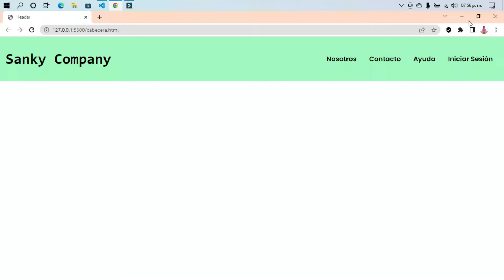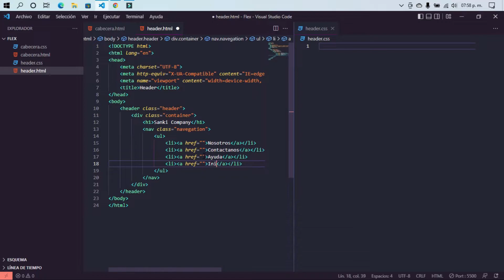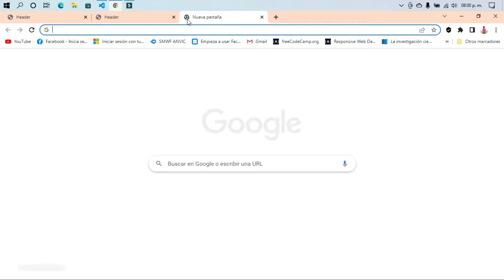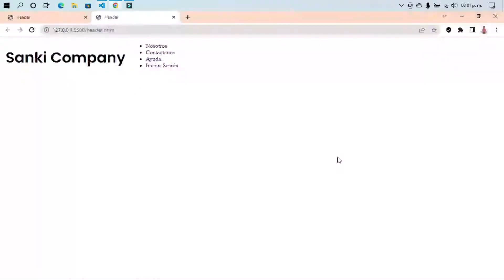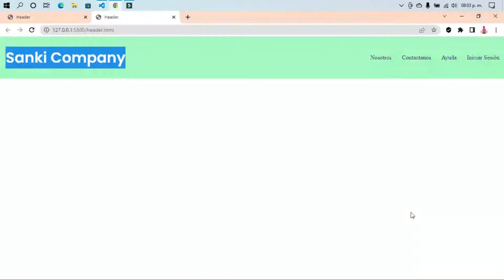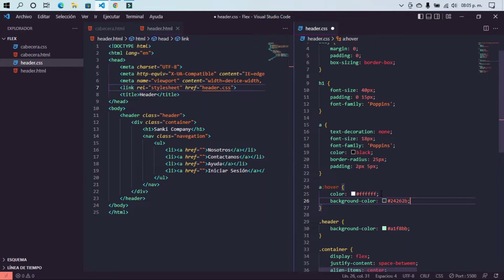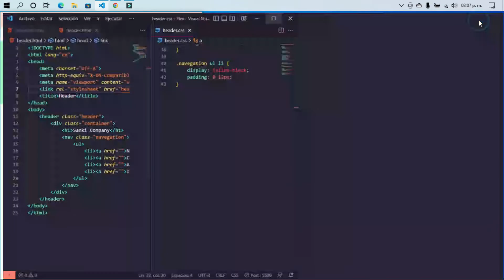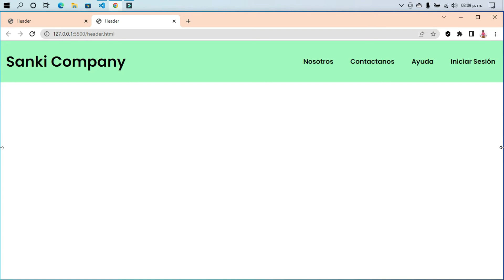Como hacer un Encabezado Responsive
En este video les enseñaré como hacer un Header Responsive ("Encabezado Responsivo").

Si te gustan los videojuegos te invito a mi segundo canal especialmente dedicado a eso.